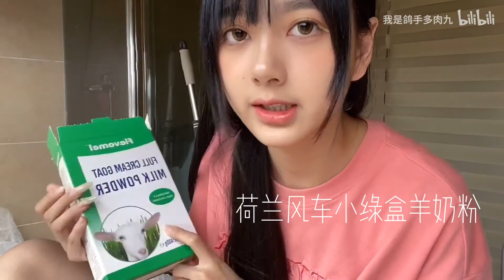九九^贫民季度购物优秀答卷|几十块平价生活小心机|美妆身体护理吃吃喝喝全都有|纯分享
不太经常购物！我的购物分享憋半年才能憋出一个！
真的很良心的一些小东西推荐，不会踩雷，谢谢大家观看°°・(›_‹)・°°